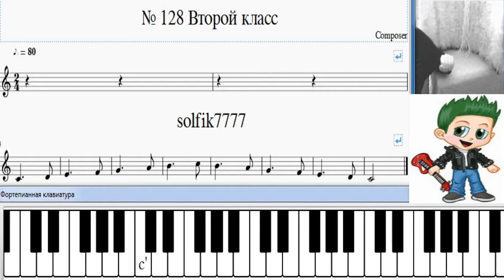Сольфеджио Б Калмыков, Г Фридкин 2 класс № 128